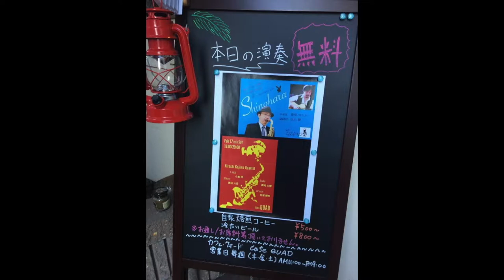I Didn't Know What Time It Was